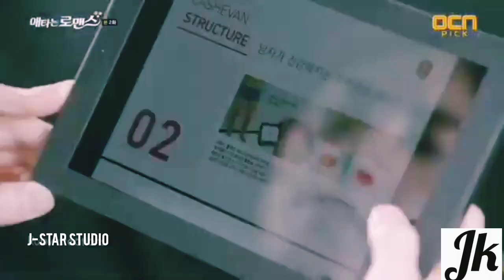💞korean mix Hindi song 💞videos Korean love story 💞Chinese love story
Hi guys 👋

new Koreanmix Hindi songs video upload

thanks guys support me 🙏

love you

thanks 😊

▃▃▃▃▃▃▃▃▃▃▃▃▃▃▃▃▃▃▃▃▃▃▃▃ Thank you for watching, I hope you like this video, give the video a thumbs up if you like it, subscribe for more content and don't forget to turn on the notification button.

Learn moreListen ad-free with YouTube PremiumSongAASHIQ BANAYA AAPNEArtistHIMESH RESHAMMIYA,NEHA KAKKARAlbumHATE STORY IVLicensed to YouTube byTseries Music (on behalf of T-Series); BMI - Broadcast Music Inc., UNIAO BRASILEIRA DE EDITORAS DE MUSICA - UBEM, TSeries Publishing, ASCAP, LatinAutor - UMPG, LatinAutorPerf, and 8 Music Rights Societies